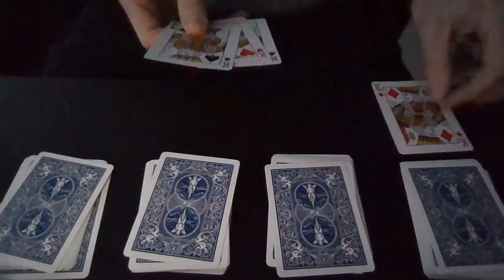The Powerful Kings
A card trick i learned on youtube.